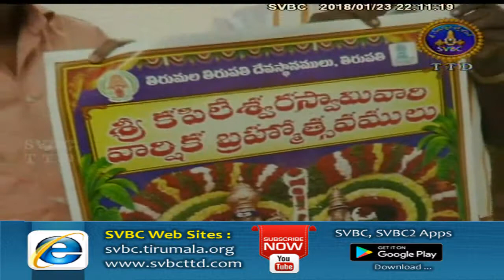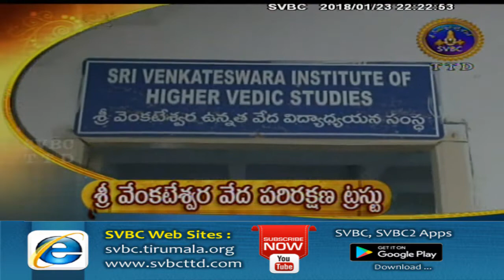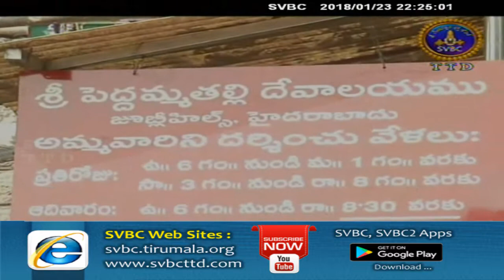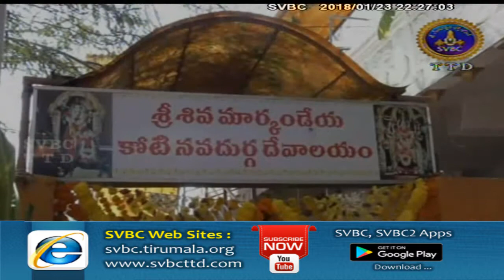Adhyatmika Viseshalu | 10 Pm | 23-01-18 | SVBC TTD